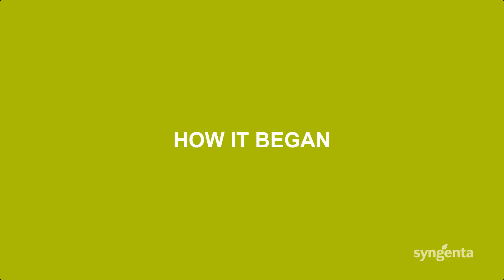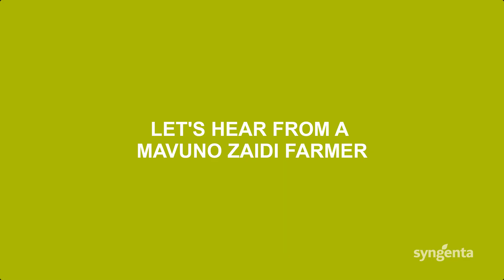More about Mavuno Zaidi.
Through our Mavuno Zaidi project in Kenya, we have been empowering smallholders to help them drive sustainable development.
 Agriculture is the main industry in Africa and smallholders are at the heart of it! Agriculture has a massive social and economic footprint. It is the main source of employment and contributes up to 50% of some African countries’ GDPs. Furthermore, smallholders make up 60% of the population in Sub-Saharan Africa. By empowering smallholders, we help them drive a step change.
 Mavuno Zaidi™ provides micro-financing to smallholders addresses the key barriers to growth that farmers face. In turn, farmers are able to access innovative technologies. It also equips farmers with sustainable practices as well as helping link them to the market.
 So far, over 69,000 smallholder farmers have been reached through Mavuno Zaidi™.
 We have not done this alone! At Syngenta and through the Good Growth Plan, we are committed to partnering for impact, to help farmers improve not only their livelihoods but also the sustainability of agriculture. Mavuno Zaidi™ has partnered with various financial technologies including Safaricom’s Digi-Farm, the Kenya Commercial Bank (KCB), and very recently with the Sustainable Trade Initiative (IDH) with whom the target is to reach an additional 53,000 smallholder farmers in the next three years.
Ask any farmer about the challenges they face and you will be sure to get one if not all three of these; (i) access to affordable credit, (ii) access to market, and (iii) ability to meet the rising demand for high-quality food. Through the Mavuno Zaidi™, the potential of the agriculture industry is gradually being unleashed in a sustainable and inclusive manner.
We are helping our farmers take agriculture to the next level!